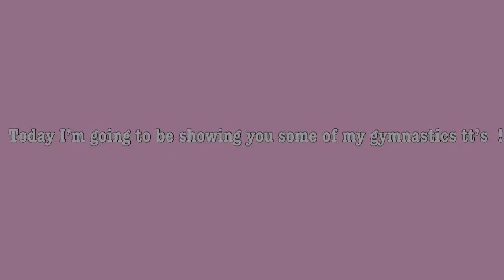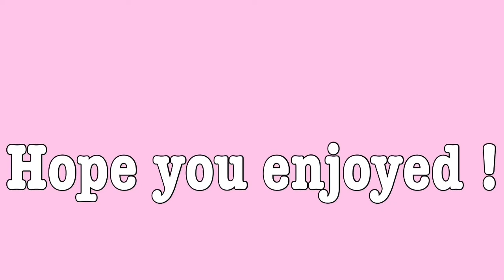My gymnastics 🤸‍♀️ tik toks part 2 !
Hope you enjoyed this video ! Have a great day or night ✨✨